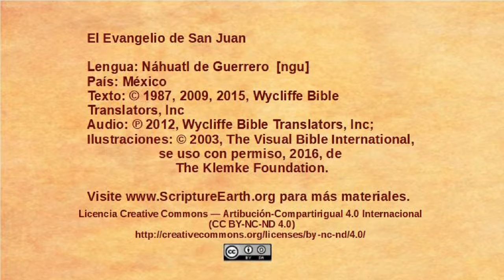Náhuatl de Guerrero - John 15:1-17 - The Vine and the branches [ngu]